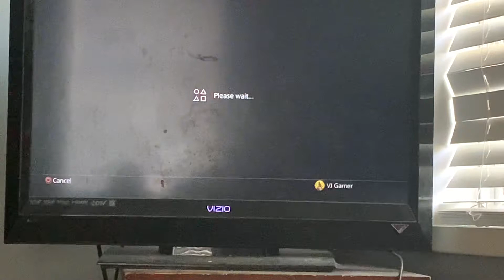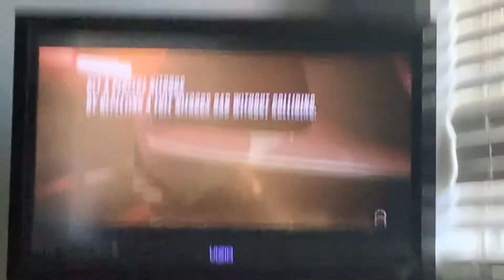Need for speed rivals Dodge Challenger vs buggatti veyron super sports